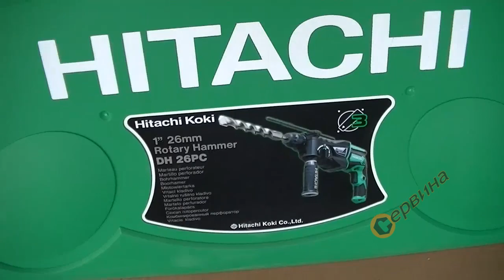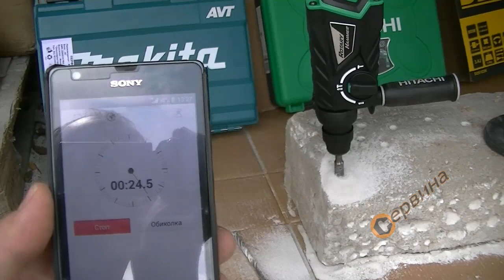TEST Комбиниран перфоратор Hitachi DH26PC - 830W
Комбиниран перфоратор Hitachi DH 26PC - 830W
- Ново поколение професионален перфоратор с 30% по-бързо пробиване
- Комбиниран перфоратор за професионална работа
- Пригоден за работа с инструменти с SDS+ захват
- Режим на работа: пробиване, ударно пробиване, къртене
- Модерен и ергономичен дизайн
- Допълнителна ръкохватка
- Електроника и реверс

Параметри:
- Мощност: 830 W
- Напрежение: 230V 50Hz
- Обороти на празен ход: 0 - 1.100 мин-1
- Удари в минута: 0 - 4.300 мин-1
- Енергия на удара: 3.2 J
- Патрон: SDS-Plus
- Диаметър на пробиване:
в стомана 13 мм
в дърво 32 мм
в бетон 25 мм
- Аксесоари: куфар, допълнителна ръкохватка, дълбокомер
- Тегло: 2.8кг.